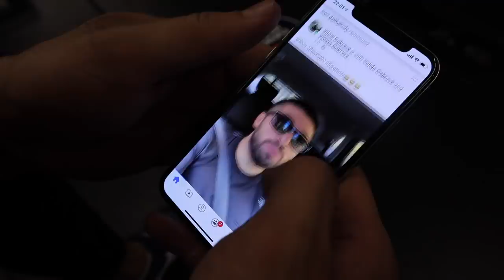LEVAN SAGINASHVILI | SOULEVER 77 KG À UN BRAS AVEC UN POIDS DE CORPS DE 95 KG | BRAS DE FER SPORTIF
👉 Mon instagram: @brasdefersportif
👉 Instagram de Levan Saginashvili: @levansaginashvili
👉 Instagram de Irakli Zirakashvili: @iraklizirakashvili
👉 Instagram de David Arabuli: @davit.arabuli